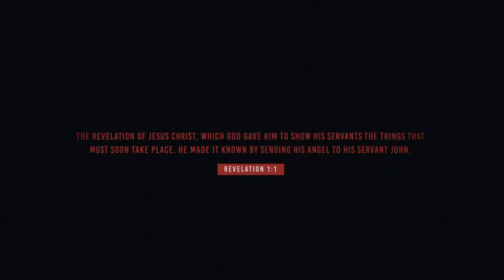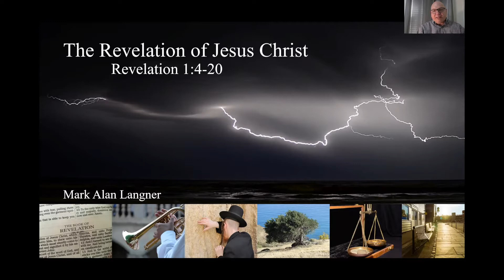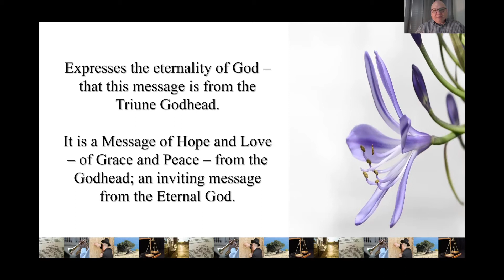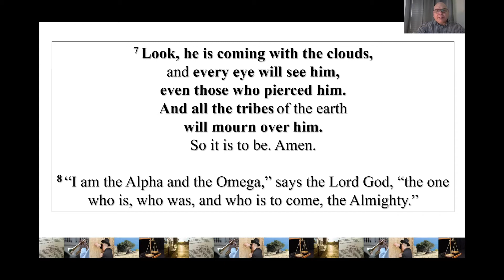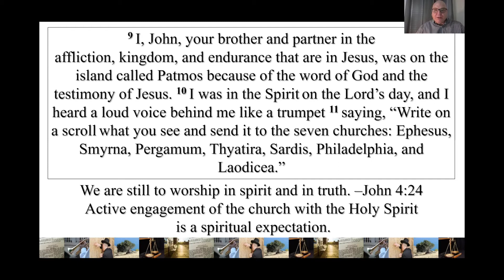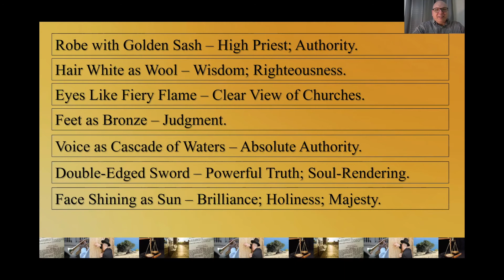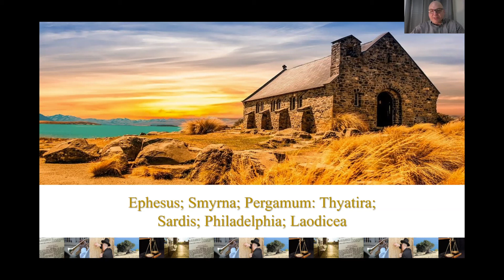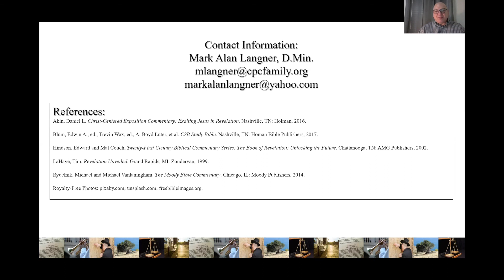The Book of Revelation - Week 2 - Mark Langner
Join Pastor Mark Langner in this study of Revelation. Mark will be taking this prophetic book verse-by-verse in hopes that we will see our great God in a fresh light. Join us on Friday's at 3pm on Facebook or on the Crosspointe Church YouTube channel for each week's video.
SERVICE TIMES
Sunday 9 AM and 10:30 AM  Wednesday 6:30 pm

BUSINESS INFORMATION
CrossPointe Church
Address: 78 Hughes Road Madison, AL 35758

for more information about who we are and what we believe.